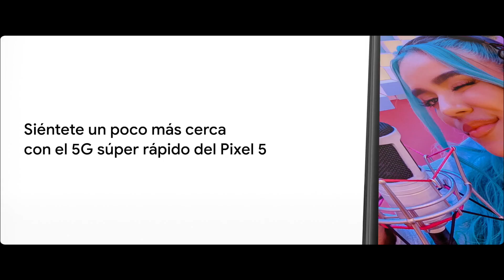Karol G connects with her fans at the 21st Annual Latin GRAMMY Awards®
Karol G’s fans heap on the praise for her mic drop worthy 21st Annual Latin GRAMMY Awards®  performance. All made possible  with the help of Google Duo on the Pixel 5.